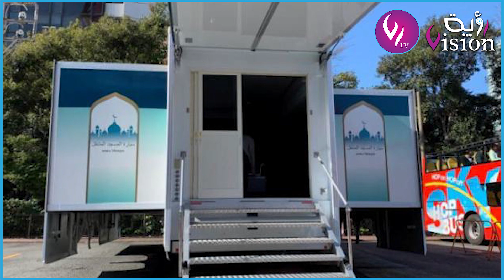مسجد متنقل في طوكيو خلال الألعاب الأولمبية 2020